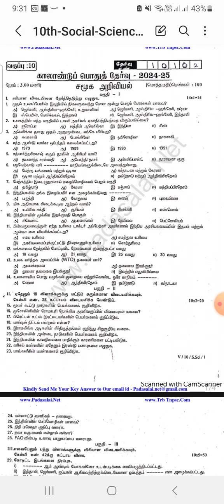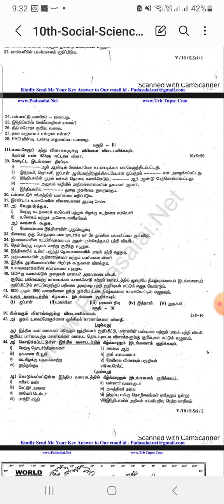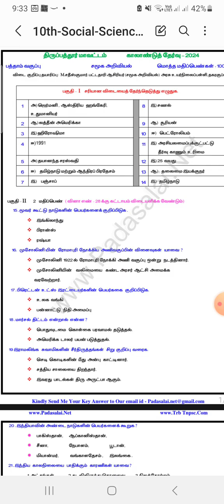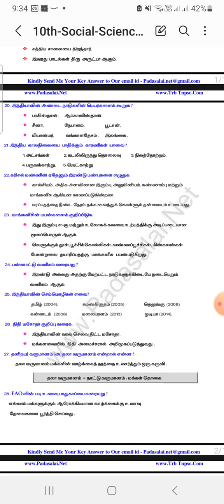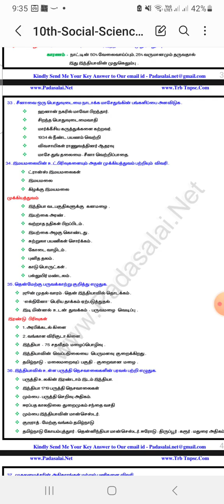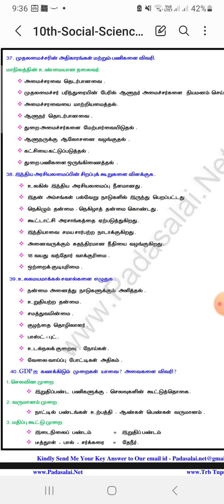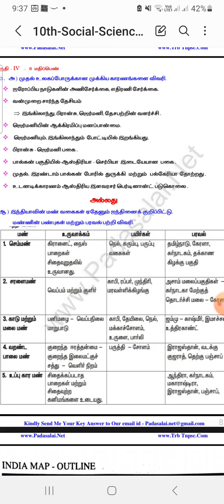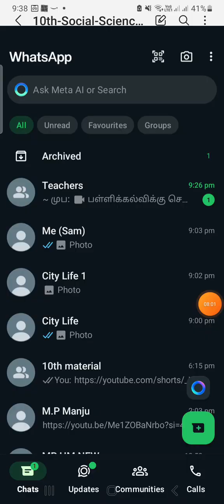10th SOCIAL QUARTERLY QUESTION PAPER AND ANSWER, THIRUPPATUR, 2024